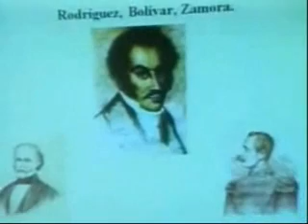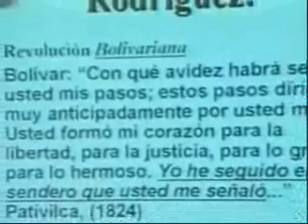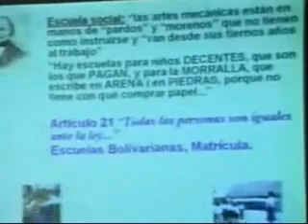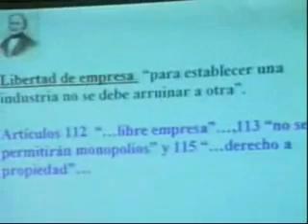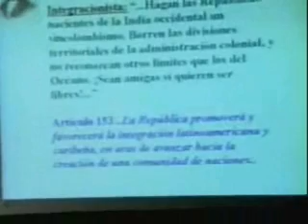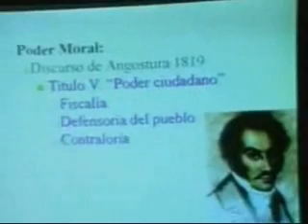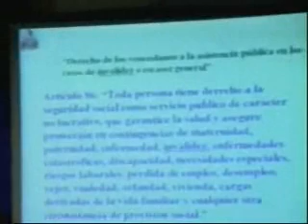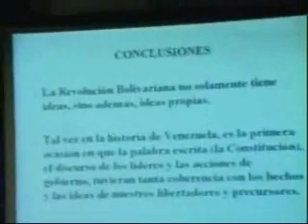Las tres raices en la constitución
Este video es cortesía del Comando Maisanta,
Municipio Libertador, Comisión de Ideología y
la Unidad de Informática del departamento de
control de estudios de la UNESR. TV Caricuao.